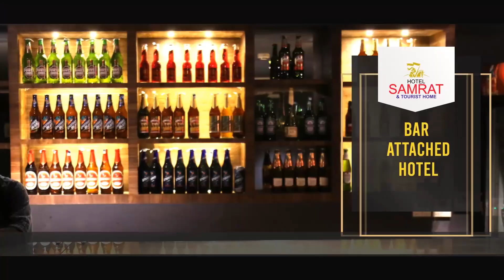നാടുകാണി ചുരത്തില്‍ ലോറി മറിഞ്ഞു; ഡ്രൈവര്‍ക്ക് പരിക്ക്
കർണാടകയിൽ നിന്നും കേരളത്തിലേക്ക് സ്കൂട്ടറുകളുമായി വരികയായിരുന്ന ലോറിയാണ് ചുരം ഒന്നാം വളവിന് സമീപം മറിഞ്ഞത്.